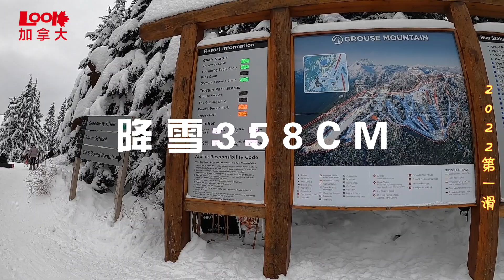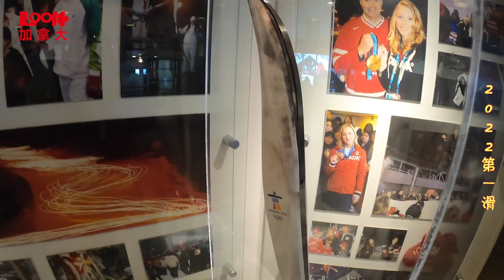【斌主播户外】2022年第一滑，斌主播第一次滑雪视频，水平有点菜。山上所有雪道全开了，4点钟关门，抓紧滑（欢迎订阅斌主播）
加拿大滑雪# 温哥华滑雪# 冬奥会#